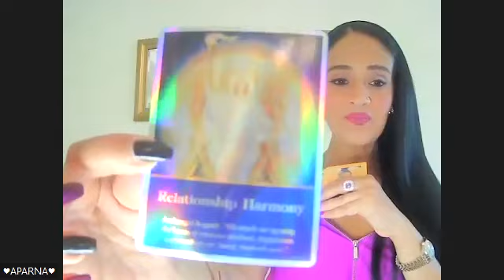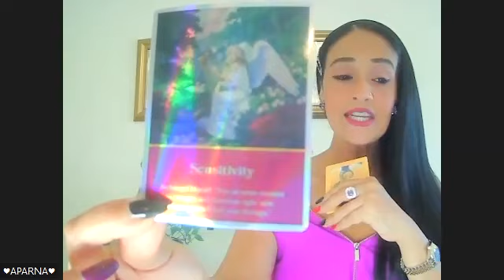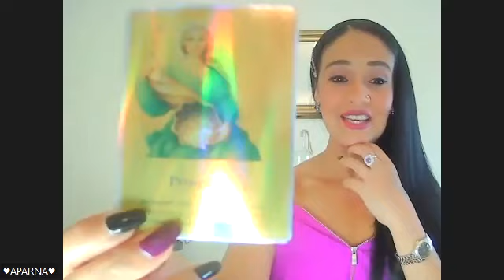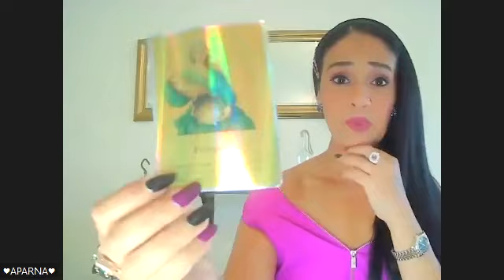NO More Fighting!⛔🥹NO more Tears!😍Relationships will be healed!